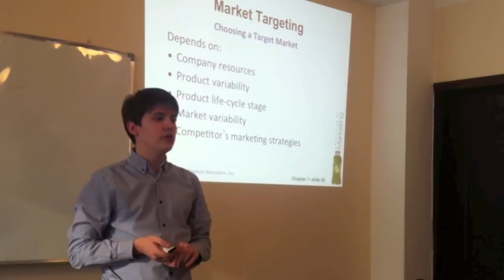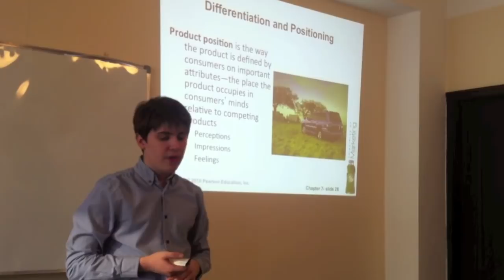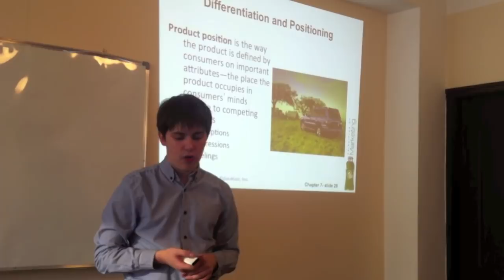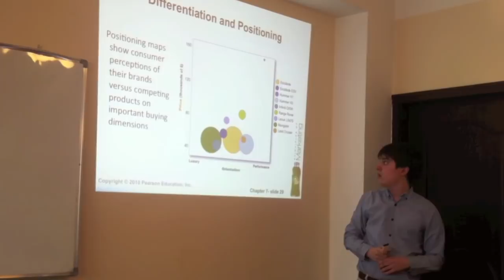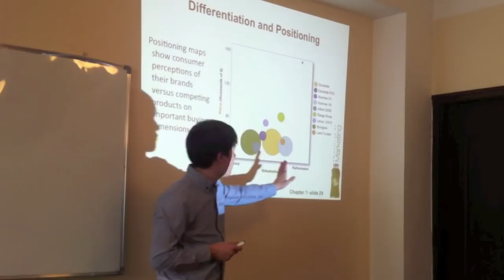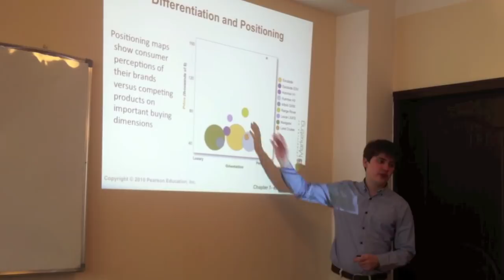Mr. Sorokin - Teaching A Marketing Class